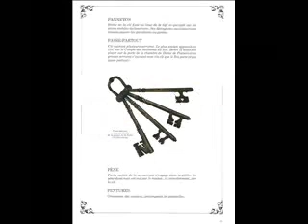serrurier paris 75005 Tel: 01_56_47_07_75 fermeture provisoire